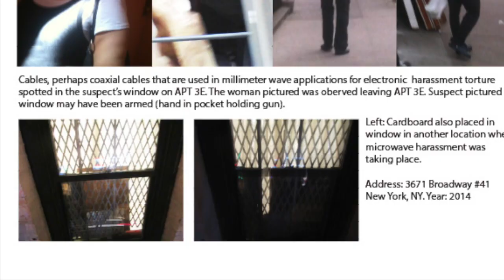#014 Perp Behavior - Hand in Pocket, Concealed Firearm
Stephen Watson was stalked by people abusing directed energy, called intermediate force by law enforcement and the Pentagon. He believes it was over UFO research. The perps or goons when encountered would have their hand in their pocket ready to shoot like a covert action. He captured a woman perp with gun in window from floor above thinking I would go up the fire escape. Stephen Watson has self-published books detailing his ordeal available on Amazon: Active Denial Abuse Memoir: A Chronology Of Covert RF Weapon Targeting; Microwave Harassment; Directed Energy Targeting Memoir From 2004 to 2019 (Foul Play by the Government/Pentagon); Targeted by the Pentagon Over UFOs: What Are They Hiding?; Covert Microwave Harassment Not Just 5G; Directed Energy Attacks in Los Angeles: A Memoir Of Electronic Harassment by the Authorities by Stephen Watson